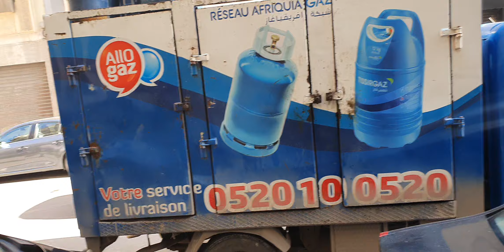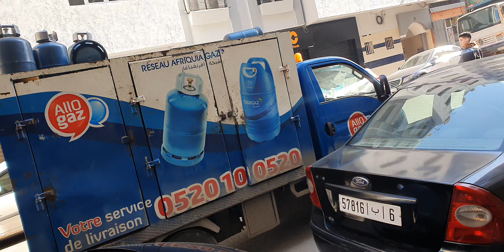Le gaz au Maroc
الغاز في المغرب